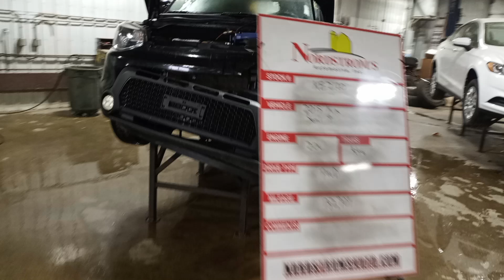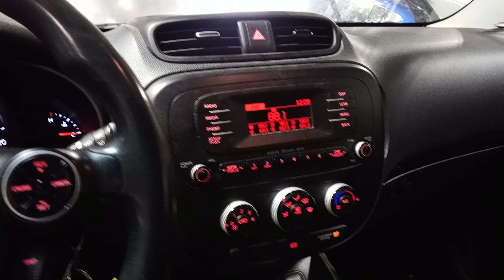PARTS FOR 2015 KIA SOUL PLUS KE2120